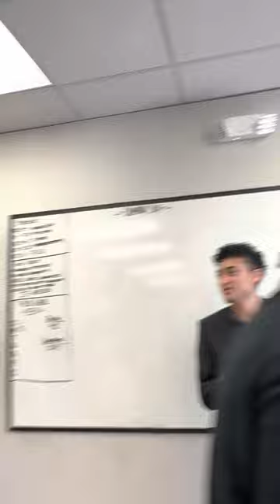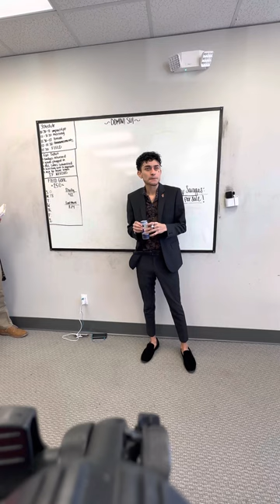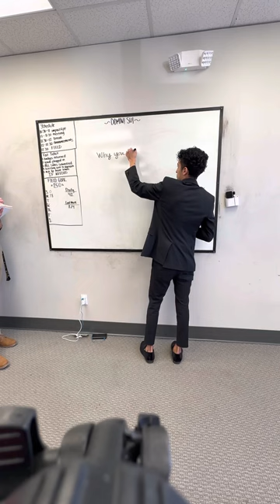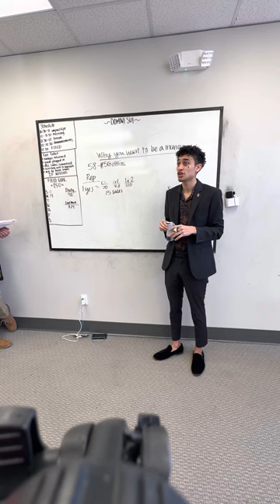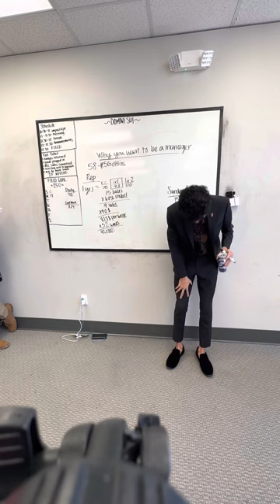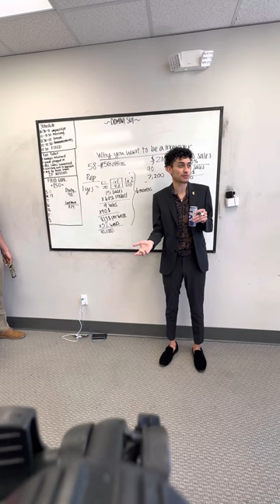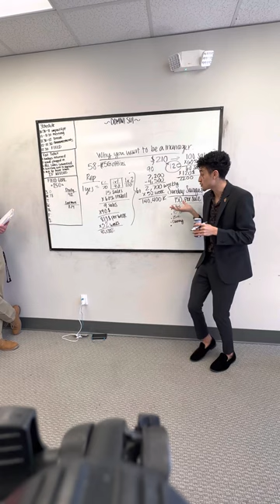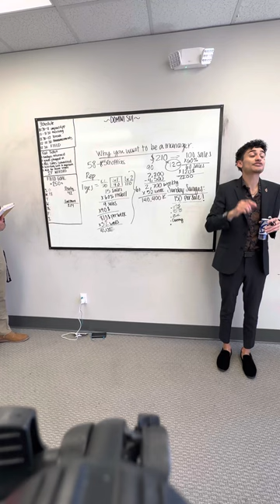Why Do You Want To Be A Manager?- Danny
I don’t reserve the rights to the music